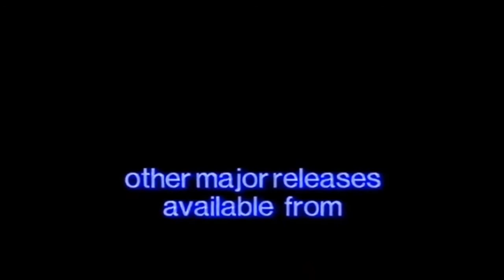Virgin Video (UK) Logo History 1981-Late 1990s In Reverse